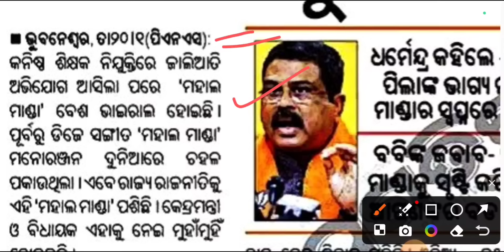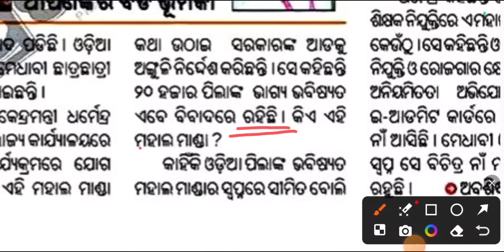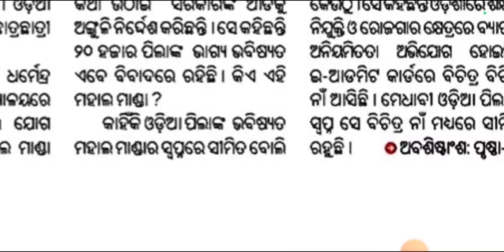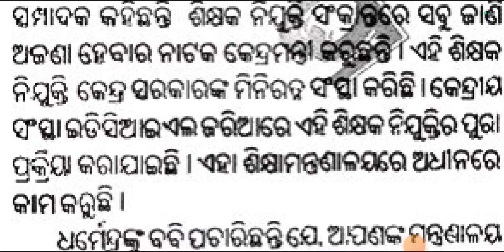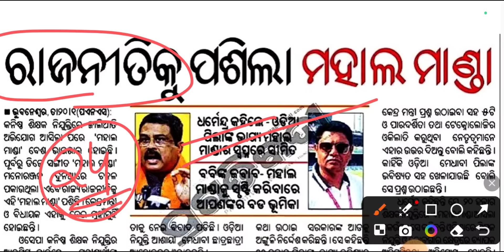Junior Teacher ନିଯୁକ୍ତି ରେ ରାଜନୀତି : ମହଲ ମଣ୍ଡା କୁ ନେଇ ବିବାଦ || Junior teacher news Update 21.1.2024